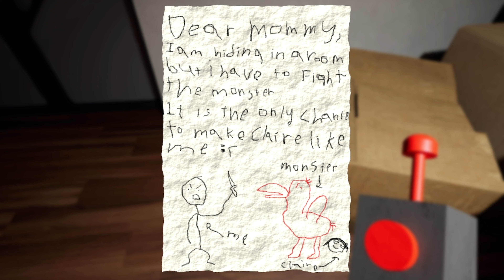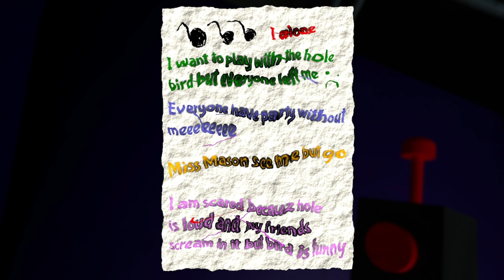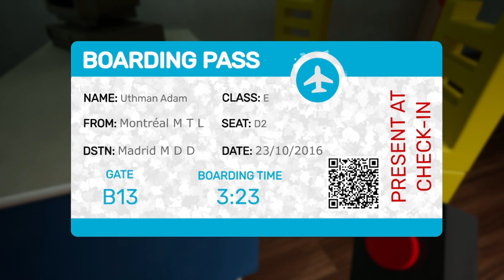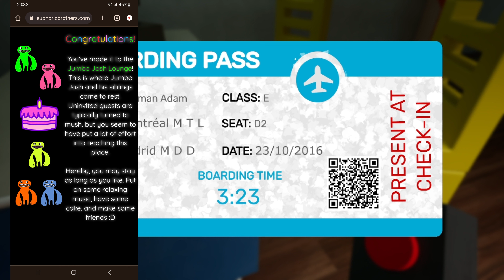The New POPPY PLAYTIME Is HERE | Garten of BanBan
Channel logo by @nyadotexe

Thoughts on Garten of Banban??

Description (From The Steam Page)

Banban’s Kindergarten, the dream place of every child:
Banban’s Kindergarten was once the go-to kindergarten for any parent who needed their children to attend a reputable learning facility. This was the case until everybody within the place suddenly vanished on a seemingly normal day, and now you must explore the establishment and find out what happened.

Explore with your flying companion:
Everything's better when you have a friend to share with. Use your handy drone to help you navigate and proceed through the facility, as well as have it keep you company when you are feeling lonely and scared, which you will be feeling a lot.

Credits to @Sheeprampage for the description.